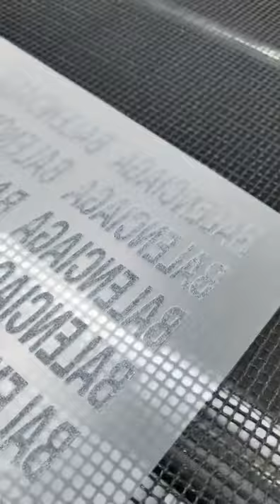Heat transfer film automatic screen printing line